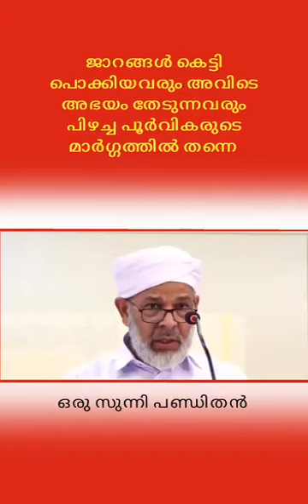*എത്ര കൃത്യമായാണ് പറയുന്നത് 👌👌ഇതാണ് അഹ്ലുസുന്ന വിശ്വാസം sunny # Mujahid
Video from ابو هشام.